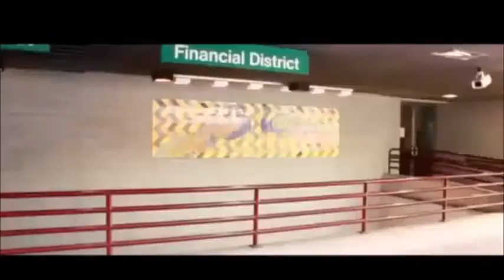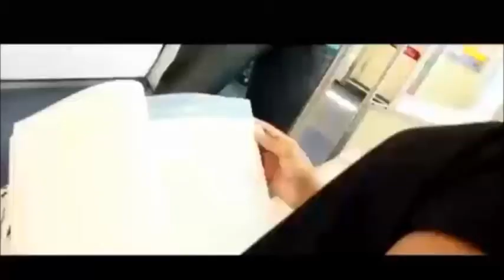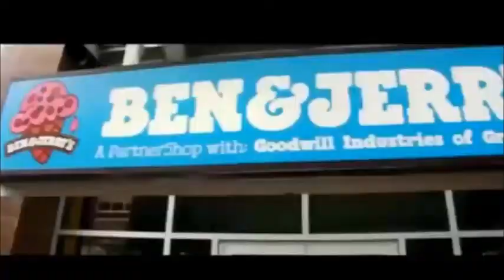DJ King Assassin show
Guest host: DJ Greenguy interviews Reime Schemes, JO Jetson and P-Nut the artist on the DJ King Assassin show at TRadioV in West Hollywood in 2014.  Classic Radio Impact syndicated show.